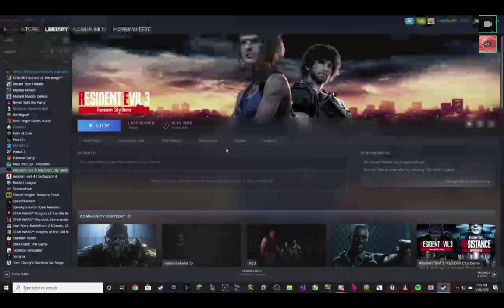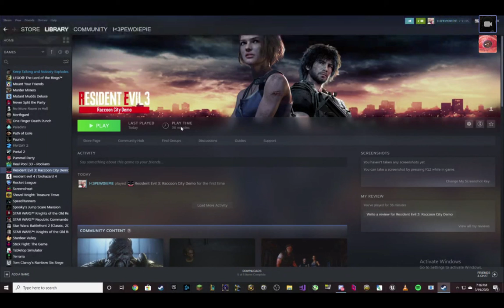Leo Plays the RE3 Remake Demo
Sorry for the quality, but it was too funny to not post. Enjoy!

22:45 22:45 22:45
22:45 22:45 22:45
22:45 22:45 22:45